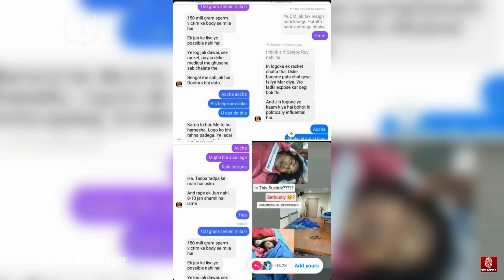Beti Bachao Beti Padhao |Kanyashree | Anti-Rape Movement | Sabri Helpage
🛑 Anti-Rape Movement: Dive deep into the efforts being made to combat sexual violence. We highlight the courageous voices leading this movement, the obstacles they face, and the significant changes being demanded to build a safer and more just society.

🌟 About Sabri Helpage: Sabri Helpage is a non-profit organization dedicated to social change and justice. Their mission focuses on raising awareness about critical issues, providing support to survivors, and advocating for policies that protect the most vulnerable. With a commitment to driving impactful change, Sabri Helpage works tirelessly to address systemic injustices and promote human rights.

Be part of the movement towards a more equitable world by joining the conversation.

👉 Watch now to gain a deeper understanding of these critical issues and learn how you can contribute to the cause. Your voice is essential!

rape case
rape cases in india
rape cases in america
rape case news
rape cases in pakistan
rape case in india 2024
rape case in jharkhand
rape case in nepal
rape cases in south africa
rape cases in usa
rape case in india
rape case in pakistan
rape case punishment
rape case today
rape case in delhi
anti-rape movement
victim blaming sexual assault
anti-rape
anti-rape law of 1997
anti-rape law
ra 8353 anti-rape law of 1997
ra 8353 anti-rape law of 1997 tagalog
rap anti rn
boycott independence day celebration
report on independence day celebration
news report independence day celebration in school
independence day celebration report
independence day ceremony 2023
independence day celebration 2023
independence day celebration in usa
why 10th december celebrated as human rights day
g20 protest hamburg
g20 protest
independence day celebration at school
independence day celebration in america
independence day june 12 2023
independence day movie news report
ph independence day parade
independence day
independence day speech
independence day final battle
independence day reaction
independence day martina mcbride
independence day trailer
independence day resurgence
independence day full movie
independence day song
independence day movie
independence day dance
independence day ending
independence day alien scene
independence day area 51
independence day attack scene
independence day alternate ending
independence day arrival scene
independence day alien autopsy scene
independence day air battle
independence day aliens